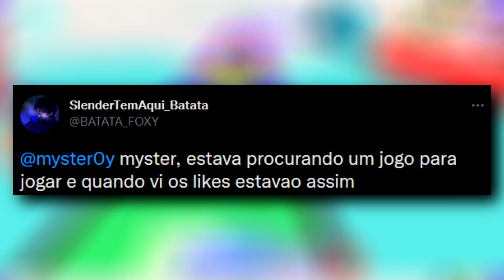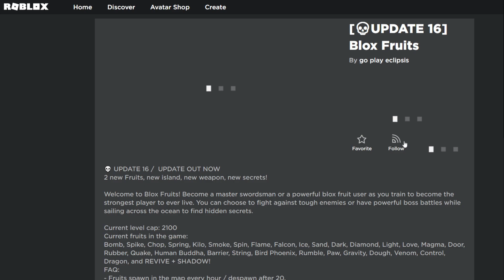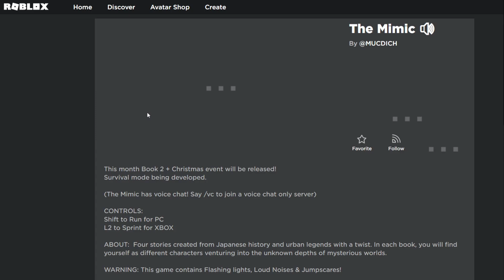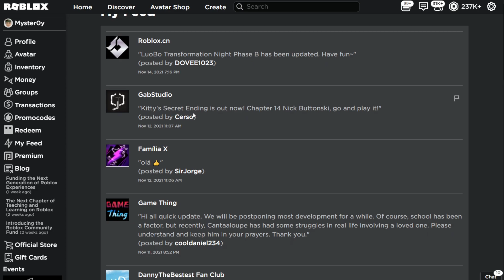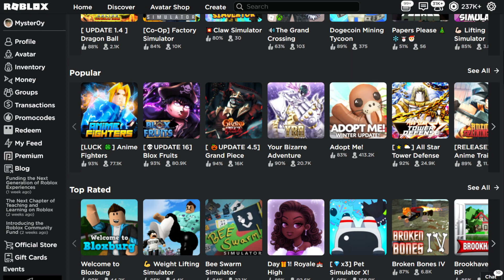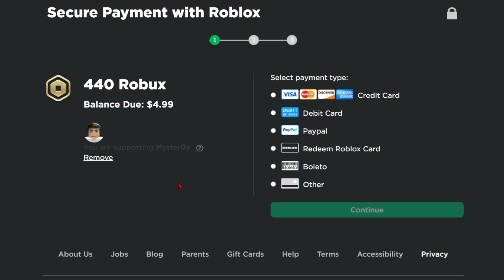ROBLOX REMOVENDO OS LIKE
✔︎ Roblox removeu isso

➜ Jogo: Obby Mode